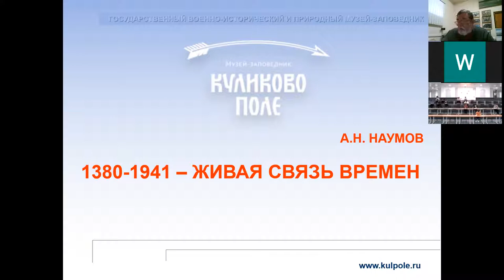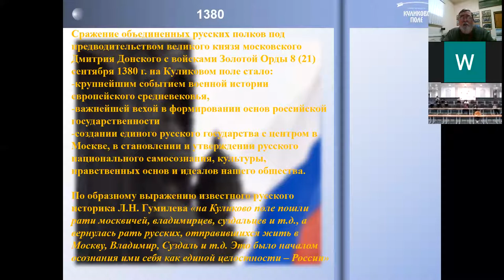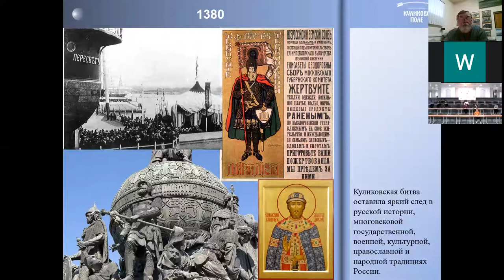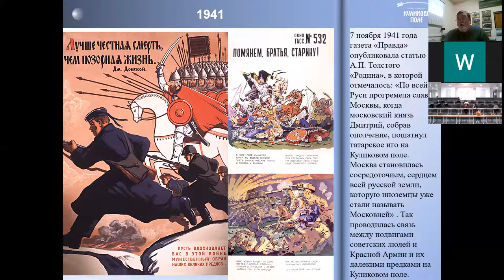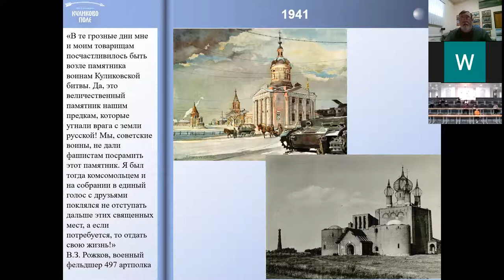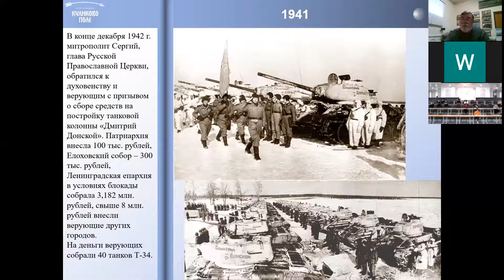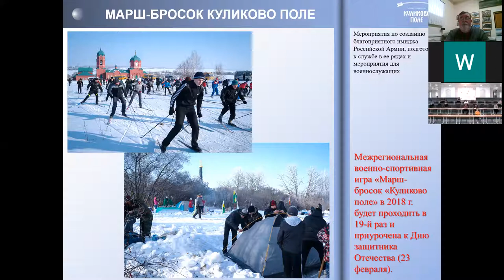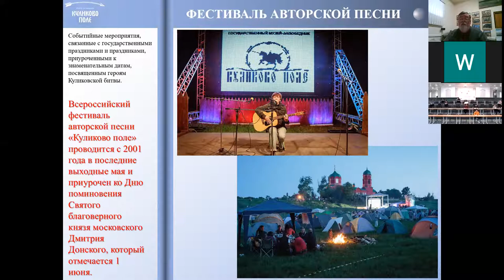Вебинар 9. «1380-1941 – живая связь времен»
НАУМОВ Андрей Николаевич, заместитель директора государственного
военно-исторического и природного музея-заповедника «Куликово Поле».